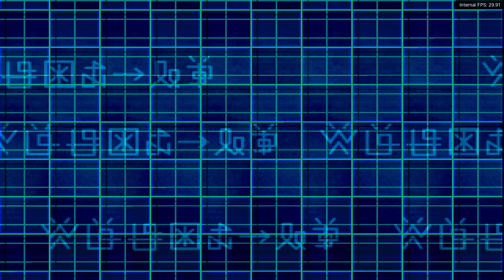Digimon World 2 [RA] - Episode 57.3 - Bloodknight: Drive Domain [NC]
* 0 - 10 [Rookie]
* 11 - 20 [Champion]
* 21 - 30 [Ultimate]
* 31+ [Mega]

None!

None!

None!

None!
[YouTube Chapters]

0:00 - [YouTube Time Stamp Feature]
0:02 - 0:04 [Preparations]
1:55 - 2:17 [Gameplay: (Digital City)]
2:18 - 47:06 [Bloodknight: Drive Domain] [Digimon Hunting / Exploring / Training]
47:07 - 48:23 [Gameplay: (Digital City)]
48:24 - [End of the Episode]